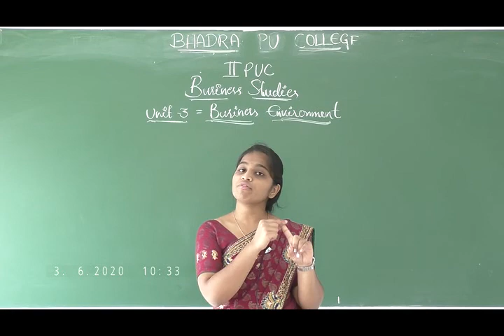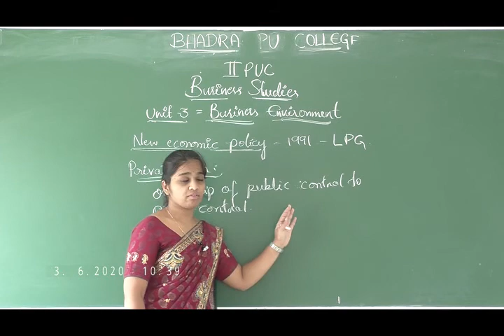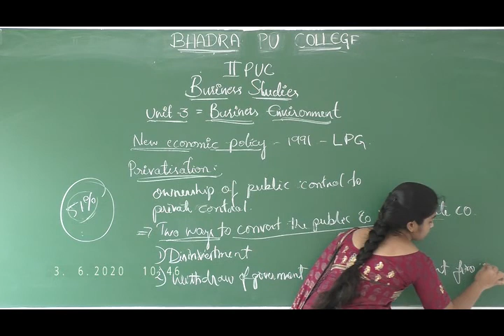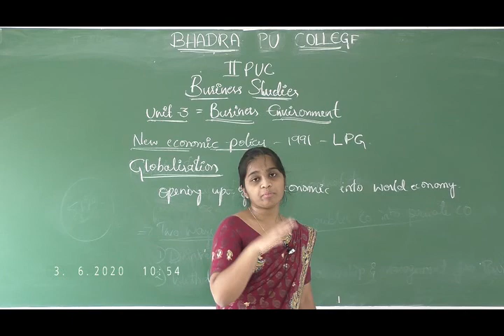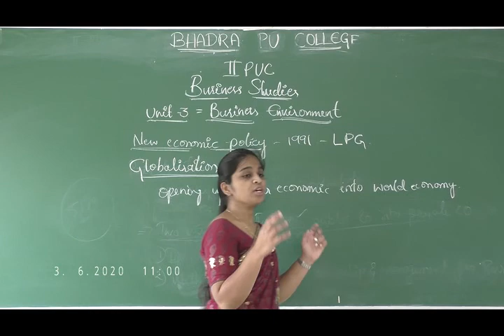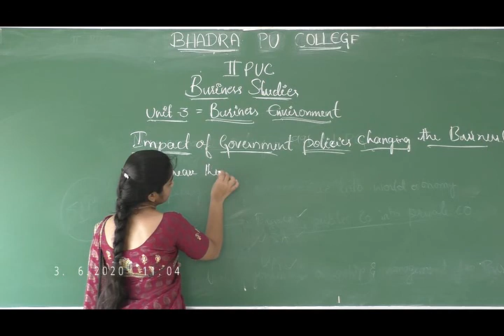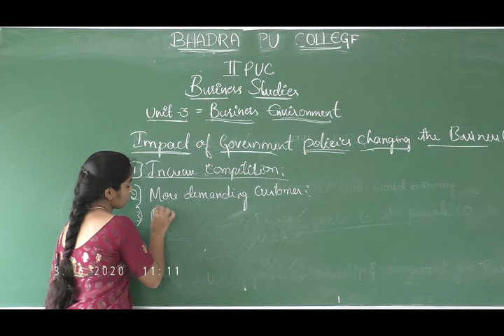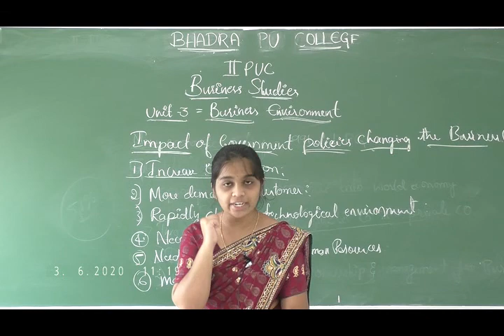Second PUC Business Studies Class